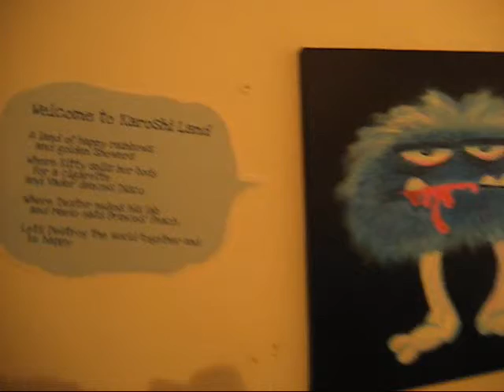Karoshi Expo opening at Outland Modern Art Gallery Amsterdam may 3rd 2009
Karoshi Expo opening at Outland Modern Art Gallery Amsterdam 05 2009